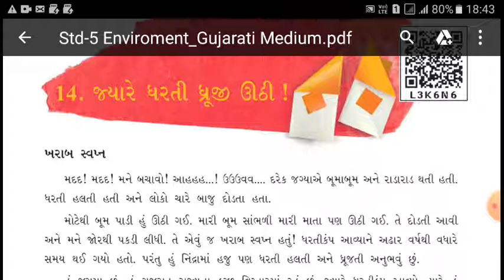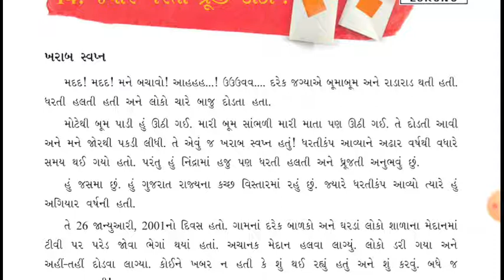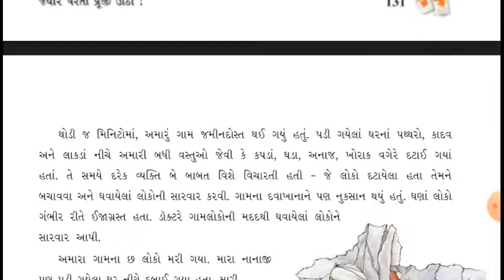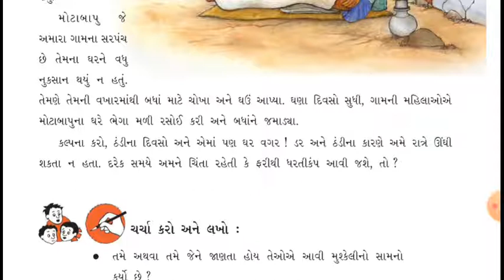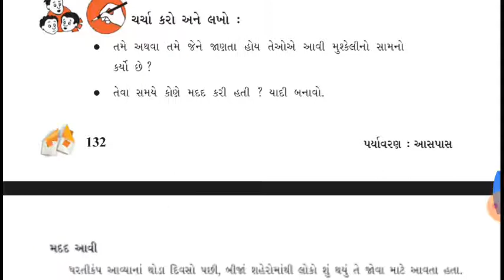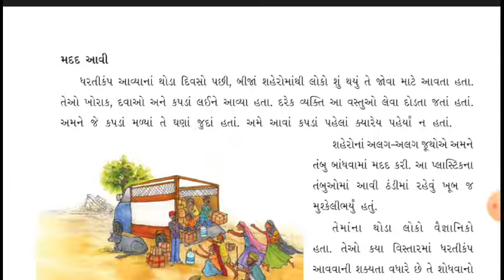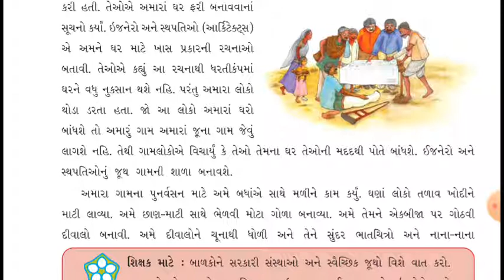STD.5 SUB PARYAVARAN PATH.14 PART 1 SHREEMAD DAYANAND KANYA VIDHYALAYA JAMNAGAR.